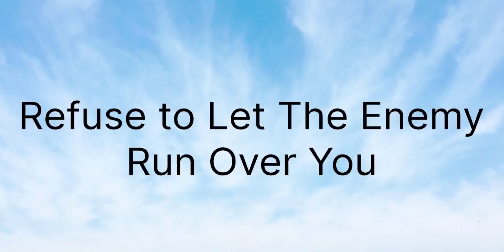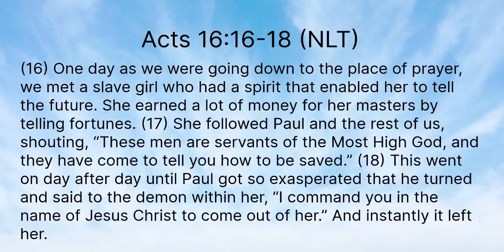Marriage Restoration: Refuse To Let The Enemy Run Over You